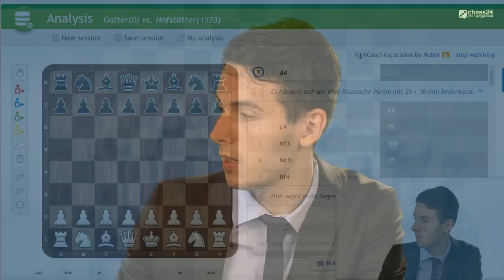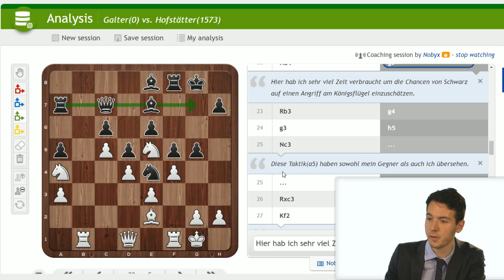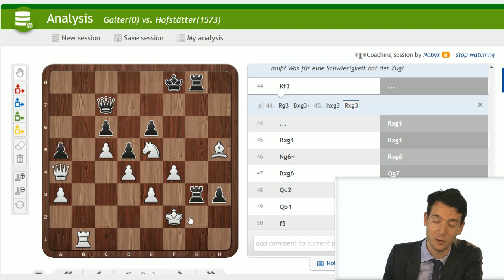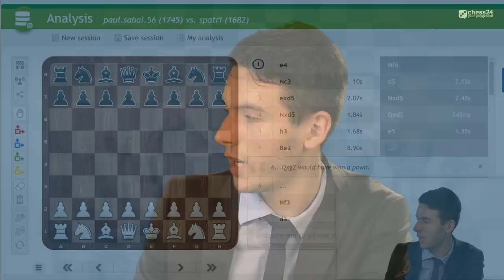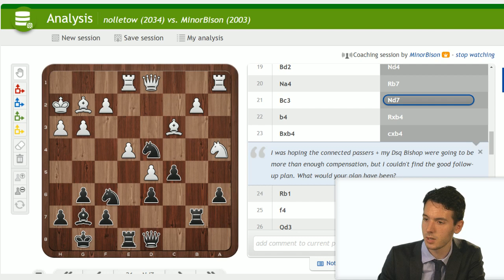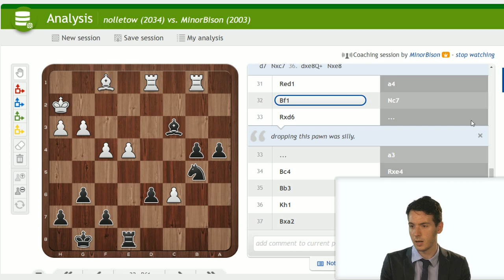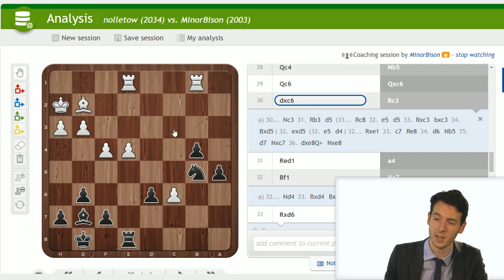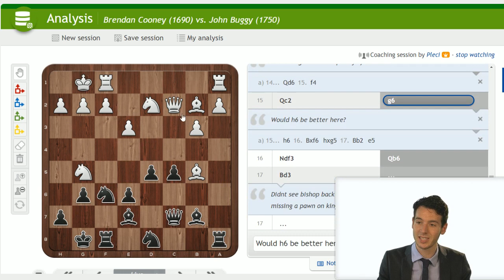Premium Coaching with GM Niclas Huschenbeth - July 4, 2016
GM Niclas Huschenbeth provides in-depth analysis of Premium member games and gives tips on how to improve your play!  Go Premium to have your game analyzed in the next show Here are the games Niclas covered in the show

Nobyx: 3:41
goeladarsh1996: 34:52
spatri: 49:23
MinorBison: 1:00:57
Pleci: 1:20:48